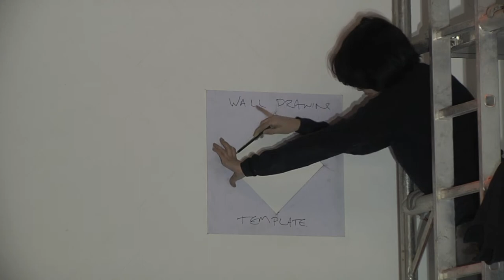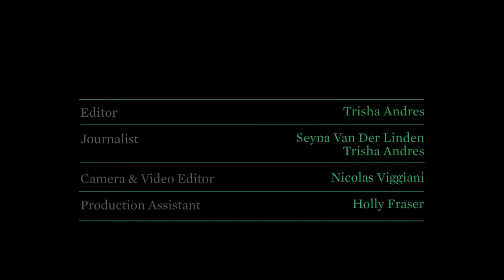Martin Creed at Sketch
Turner Prize winning artist Martin Creed gives London restaurant Sketch a revamp. Transforming the arts and dining space into a giant sculpture, Creed injects Sketch with a dose of wit and verve using 96 different types of marble, covering the floor in zigzagging patterns. Walls are covered with large scale paintings while each piece of furniture and cutlery is unique. Crane.tv talks to Creed, curator Victoria Brooks and restaurateur Mourad Mazouz about the reasons behind the project as we follow Creed's creative process over a four day period.